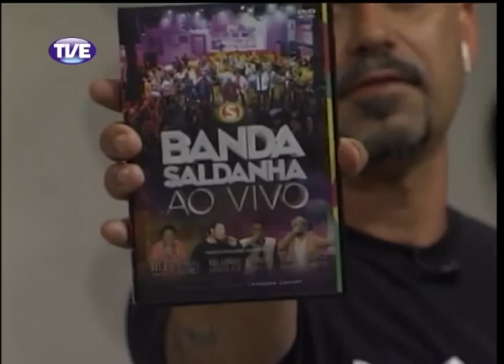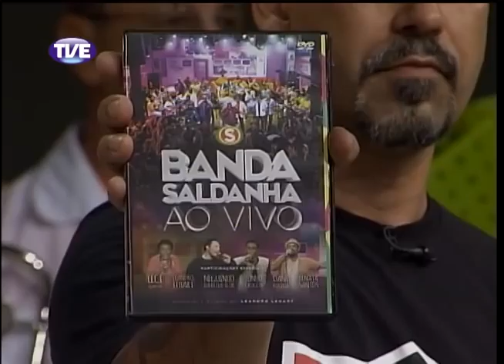Radar 25/02/14 Bloco 2